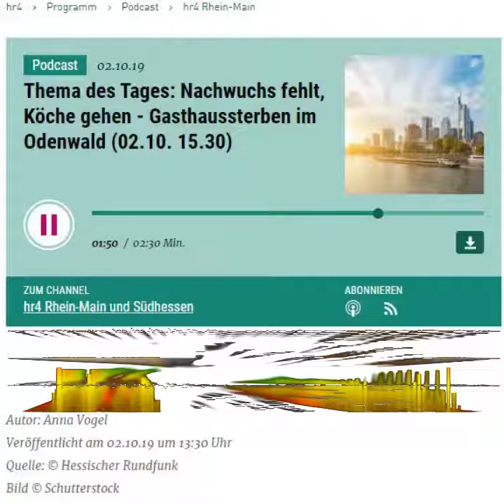Gasthaussterben im Odenwald - Nachwuchs fehlt - Köche gehen | 2019 10 06